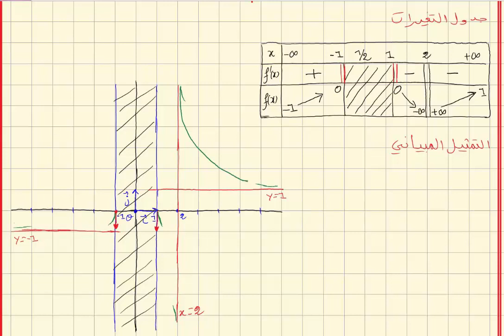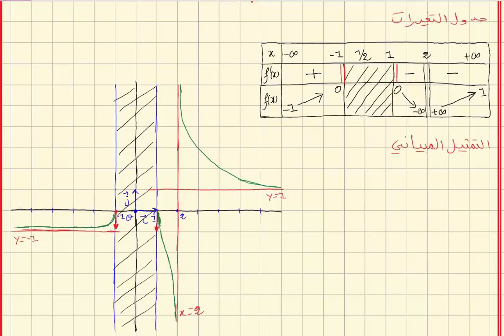دراسة الدوال تمرين3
ابني بنيتي وفقك الله في دراستك و يسر لك الخير حيث كان
لمتابعة الدروس المصورة بانتظام يمكنك الدخول إلى موقعي و اختيار مستواك